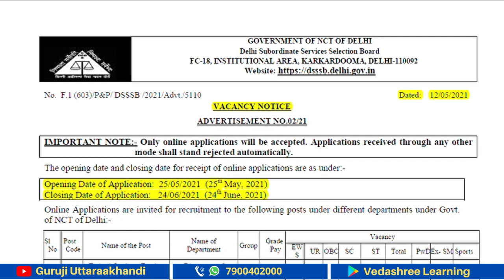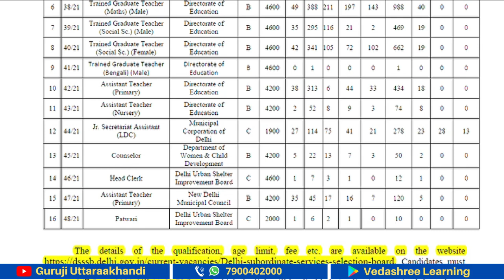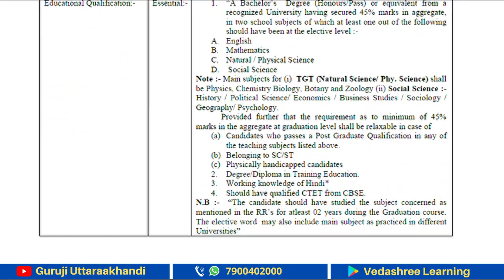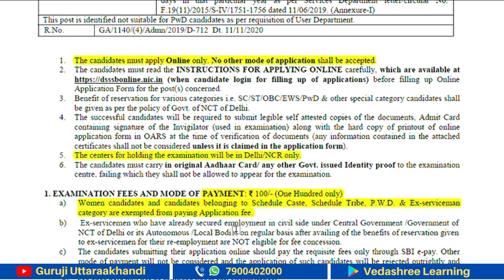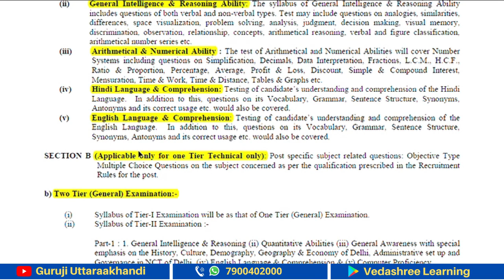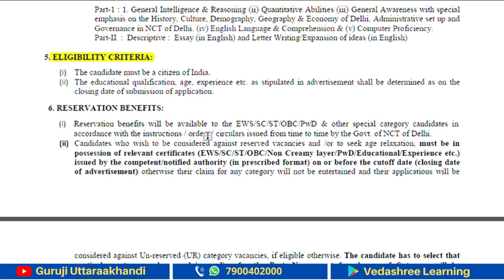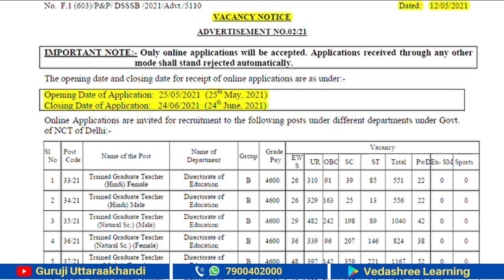New Job Vacancy 2021 | DSSSB | Vedashree Learning App